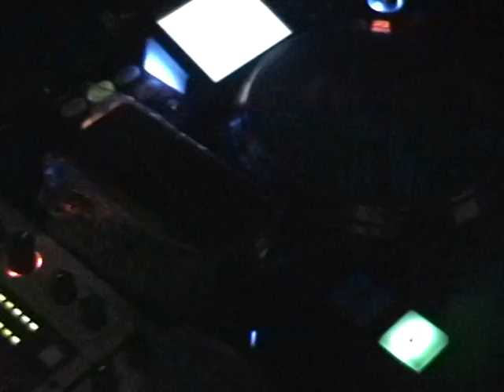Asiatic DJs BlackOUT 1 @ UPPERGROUND Dec. 6, 2008 (Video 3) Roxas City, Capiz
DJ Rick Love still mixing it up @ UPPERGROUND.